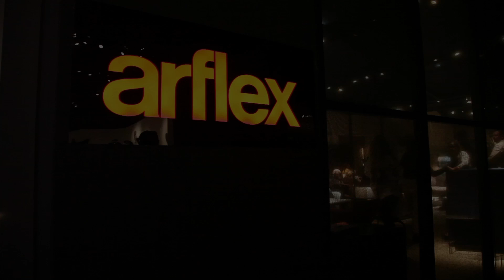Luca Nichetto - Les missions du designer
Interview de Designer - Luca Nichetto nous parle des missions du designer.